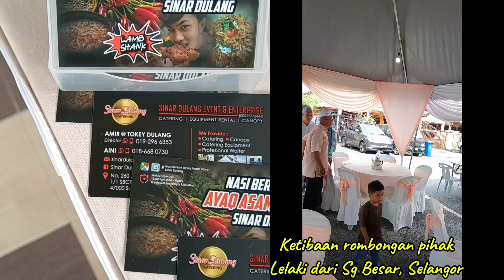Majlis Pertunangan pada 8.9.24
Majlis Pertunangan